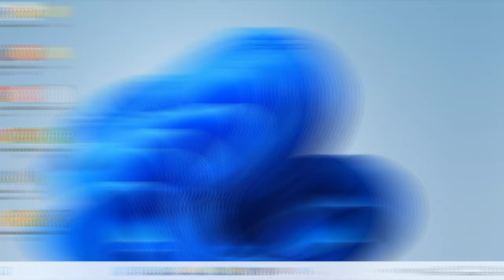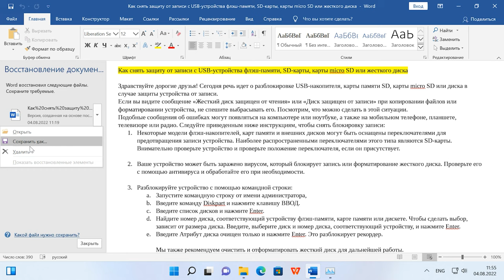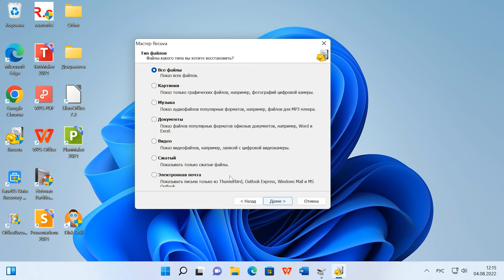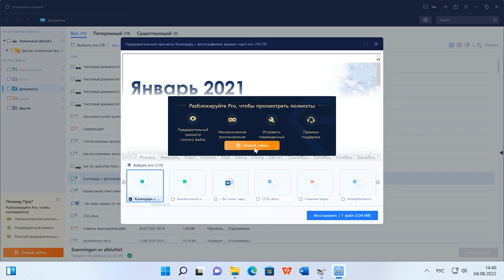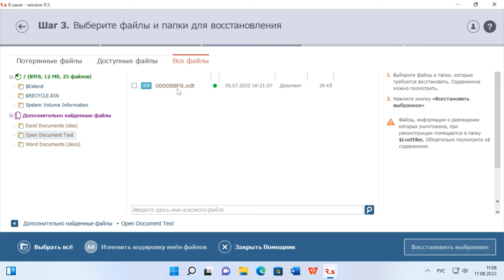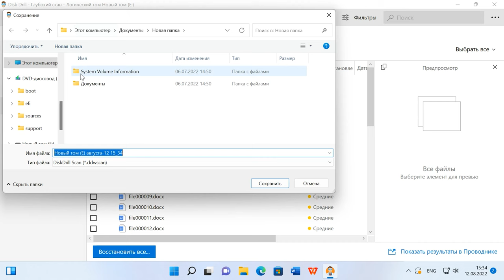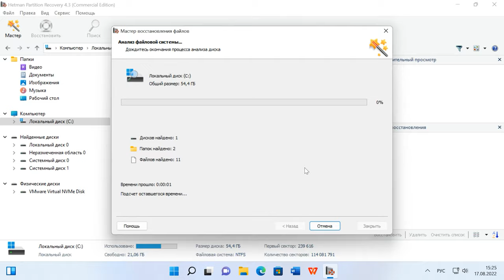🔝 Топ программ для восстановления удалённых документов Microsoft Office, OpenOffice, LibreOffice…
⭐⭐⭐⭐⭐ Топ программ для восстановления удалённых файлов, формата офисных пакетов приложений, как Microsoft Office. А также других программ офисных пакетов, как: Openoffice, LibreOffice, WPS Office, FreeOffice и другие. Также, рассмотрим возможность восстановления данными программами удалённых файлов формата PDF.
Файлы формата офисного пакета, как презентации (PowerPoint, Impress, Presentations), таблицы (Excel, Calc, Spreadsheets, PlanMaker), текстовые документы (Word, Writer, TextMaker), заметки (Onenote), базы данных (Acces, Base), часто являются важными документами. Которые вы не можете себе позволить потерять.
Но, при удалении файлов с компьютера и очистки их из корзины, данные исчезнут с вашего компьютера. Содержимое документа НЕ будет уничтожено в тот же момент.

📚 Содержание:
00:00 - Intro
00:40 - Восстановление документа из автоматически сохранённой версии файла. Функция автоматического восстановления
01:44 - Программы для восстановления удалённых документов Microsoft Office, Openoffice, LibreOffice, WPS Office, FreeOffice и т.д.
01:53 - Recuva
02:48 - EaseUS Data Recovery Wizard (2 место)
03:25 - Diskinternals Office Recovery
04:09 - R.Saver
05:01 - DiskDrill
05:40 - Hetman Partition Recovery (1 место)
06:42 - Чем лучше восстанавливать удалённые документы?
07:11 - Другие утилиты для восстановления удалённых документов

Другие видео